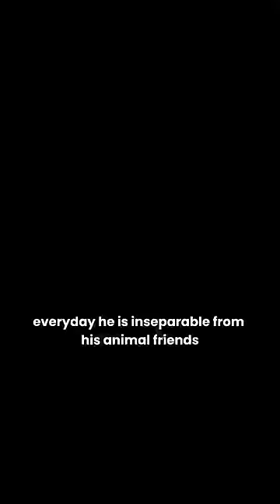the joy of growing up with animals